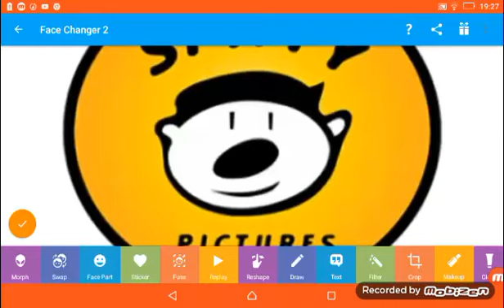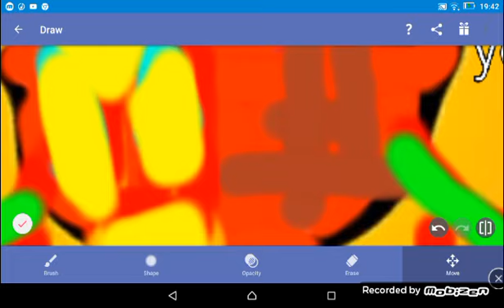Spiffy pictures.exe buttons o